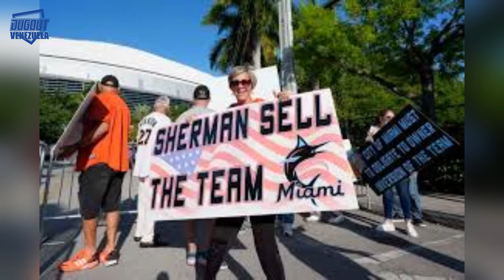FANATICOS ODIAN AL DUEÑO DE MARLINS POR CAMBIAR A LUIS ARREZ ¡TIENES QUE VERLO!